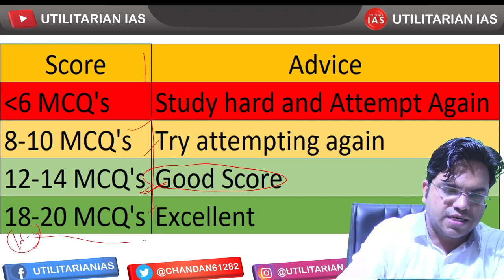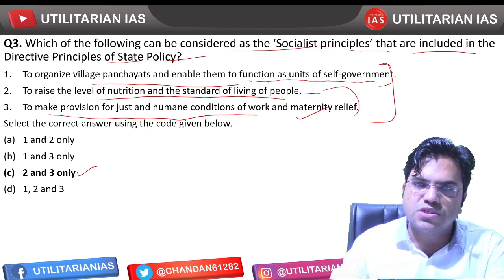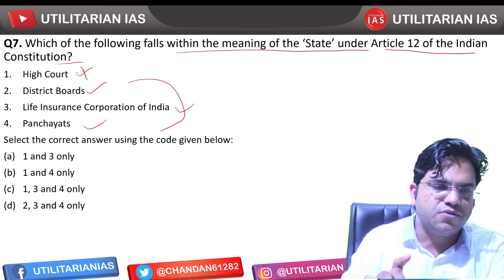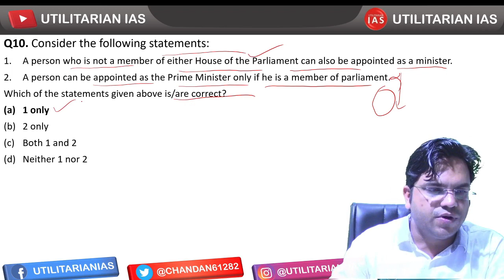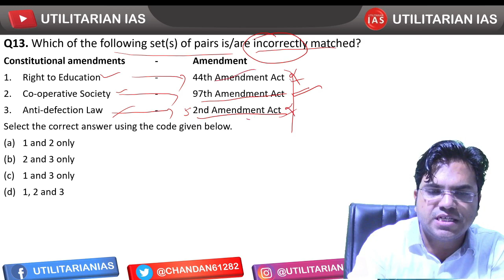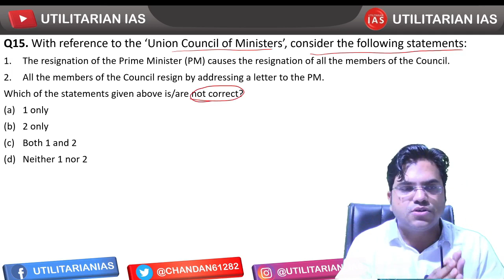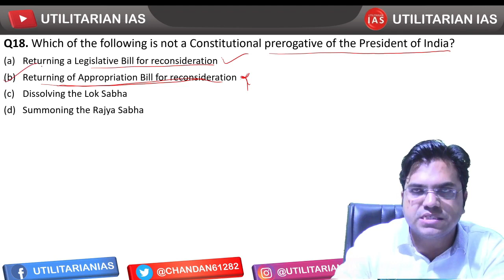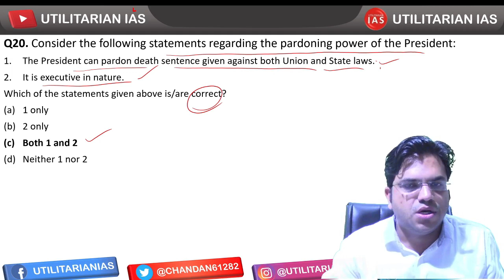Indian Polity Test 2 | UPSC | Test 2/100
Indian polity MCQ’s,
Indian polity for upsc,
Polity mcq,
Indian polity 2021,
Upsc 2021,
Upsc 2022,
Civil services 2021,
Civil service 2022,
Upsc mcq,
Utilitarian ias,
Utilitarian ias polity,
Utilitarian ias Indian polity,
mcq for upsc prelims 2021,
upsc prelim 2021,
Indian polity series for upsc,
Indian polity series in English,